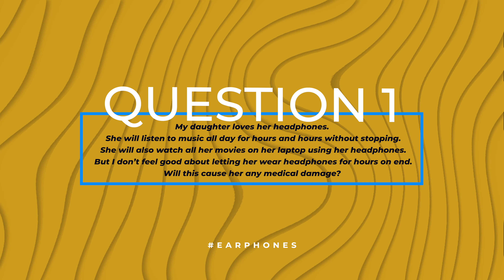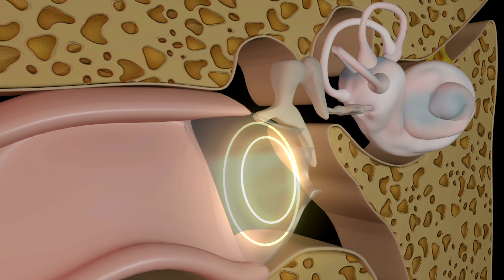Questions & Answers on using headphones/earbud for too long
Since our ears are designed to clean themselves, wearing earbuds can trap the ear wax that is supposed to be carried out. Excessive wax build-up leads to impacted ear wax that can affect your hearing. Earbuds can rupture your eardrums. Earbuds are designed to blast music directly into your ear canal.